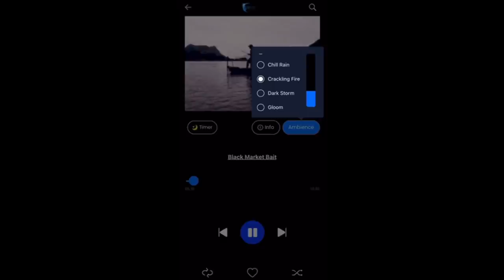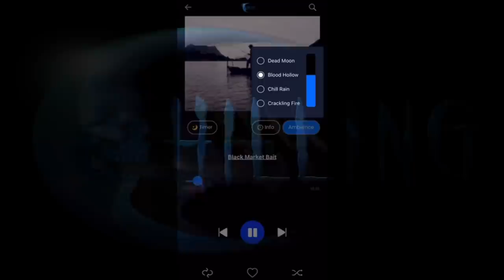6 Scary Not Deer Horror Stories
It seems many skinwalker sightings are actually misidentified Not-Deer encounters. Have you ever seen these strange but terrifying monsters? Podcast Episode 496.

Join Swamp Dweller, Being Scared, Let's Read, Mr. Creeps, and more on Chilling!

Timeswamps:
Story 1 - 2:10
Story 2 - 7:01
Story 3 - 13:17
Story 4 - 18:10
Story 5 - 22:50
Story 6 - 26:35